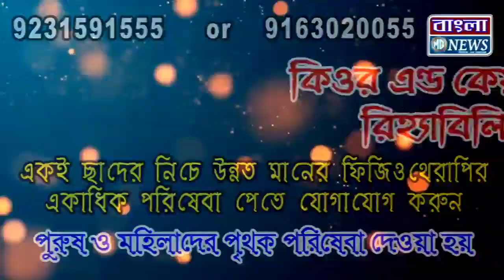সন্দেহ জনক তিনি ব্যক্তিকে গোঘাট থানার হাতে তুলে দিল স্থানীয়রা